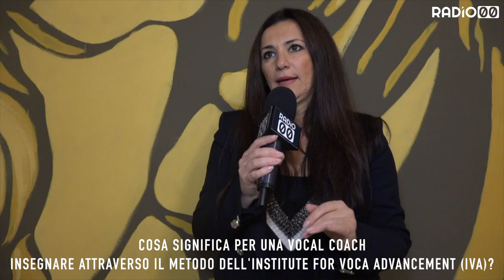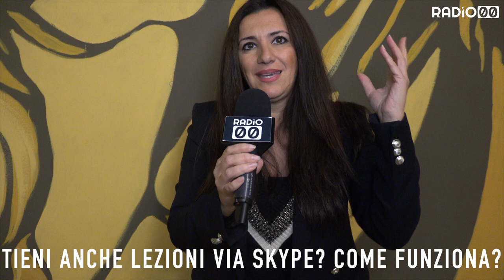Dal bel canto ai giorni nostri: il metodo delle star americane approda in Puglia con Katia Losito